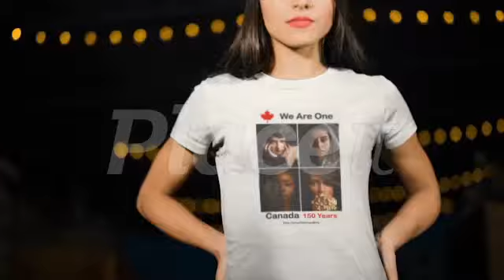Placeit Video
Placeit Video for editing